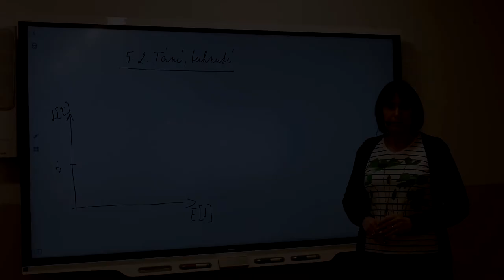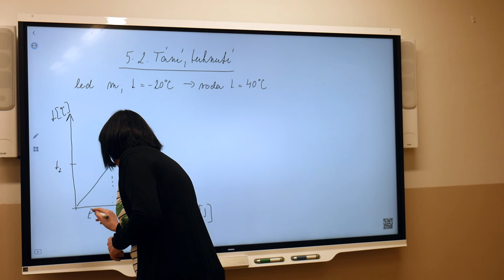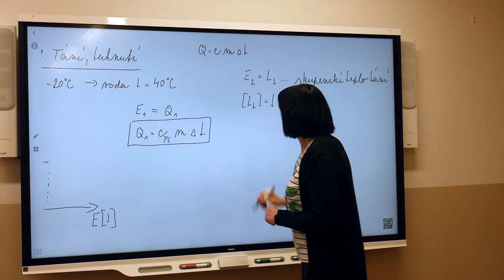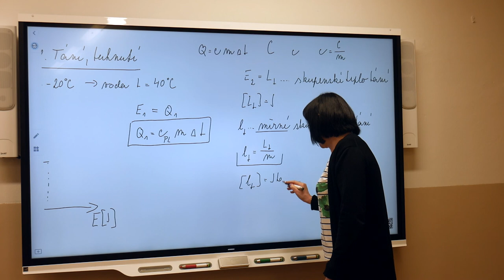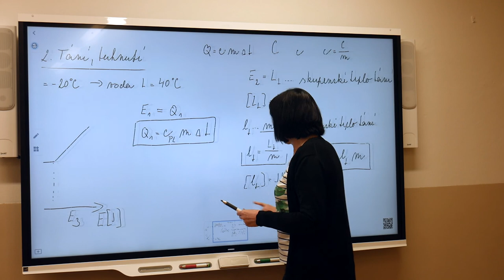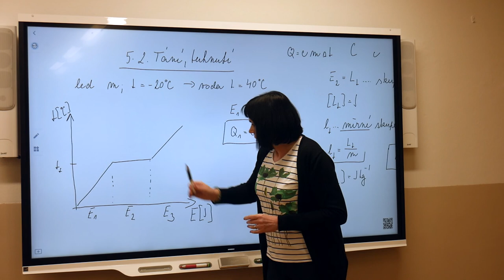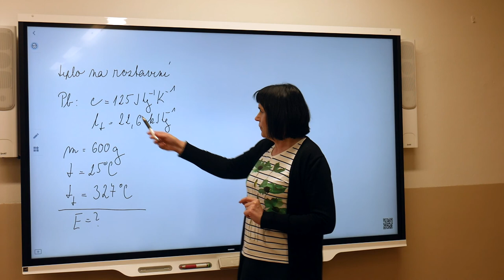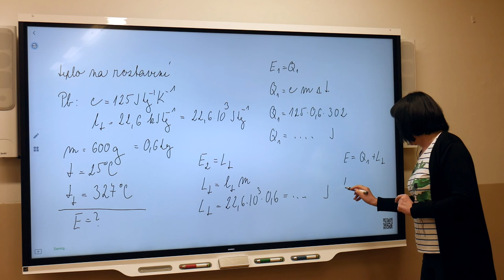FY2r - Marešová - Tání, tuhnutí